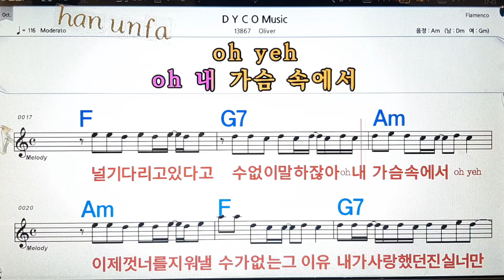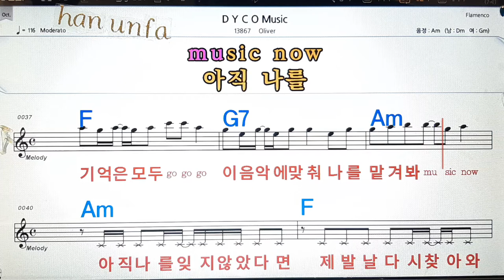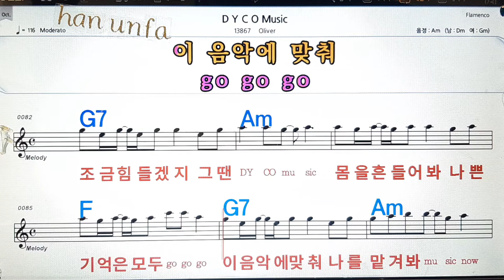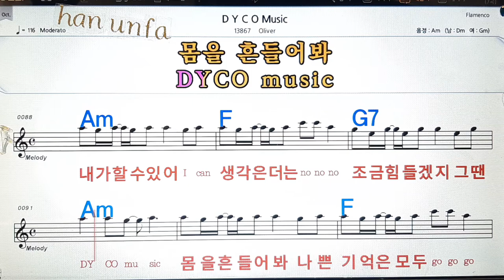D Y C O Music/olivia💋노래방, 통기타 , 코드 큰악보, 가라오케, 반주💖Karaoke, Sheet Music, Chord, MR